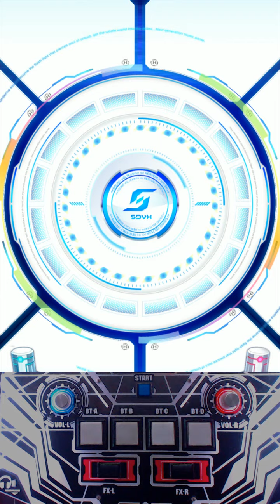[SDVX IV] Innocent Floor (EXH) PUC